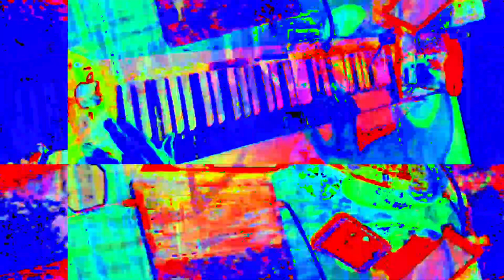[EPILEPSY WARNING] Movie 23 05 29 15h16m41s *Photosensitivity Warning*